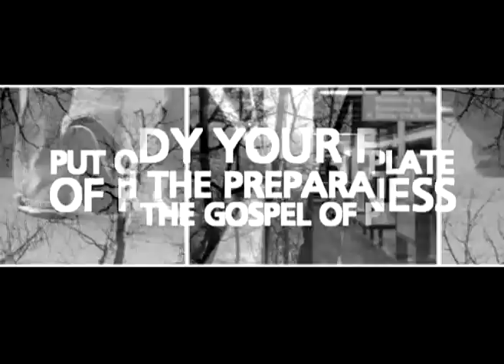The Armor of God